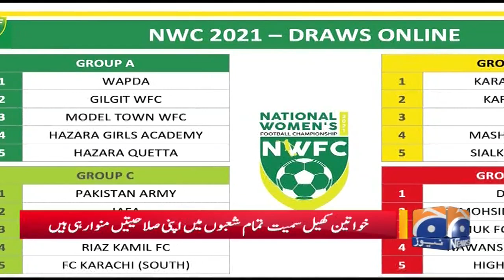Sahar Zaman | National Women Football Championship